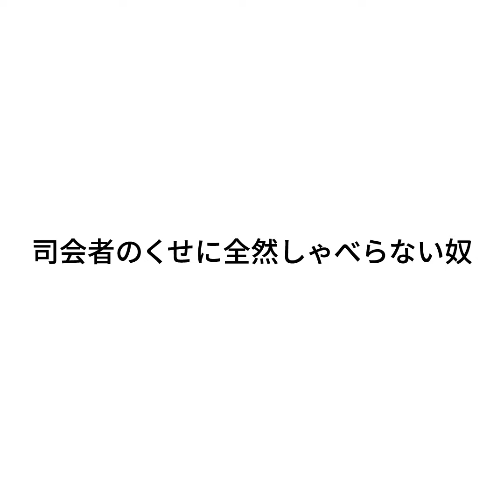ジャルジャルのネタのタネ『司会者のくせに全然しゃべらない奴』【JARUJARUTOWER】